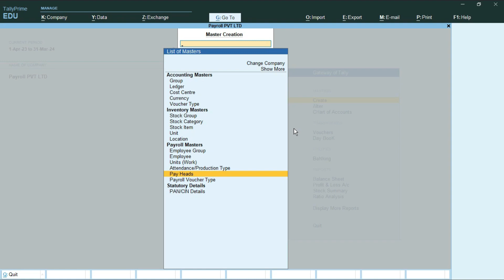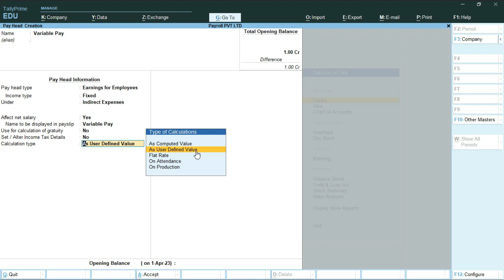payroll How Create Pay Head on (Variable Pay) Head in Tally Prime in Hindi. Payroll Pay Head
How to Make Pay Head in Tally Prime in Hindi
How To make Variable Pay
How Variable Pay Head Creation
Use Payroll Pay Head in Tally Prime in Hindi.

Please Any Query. You can Say Comment.
Question PDF File --N/A